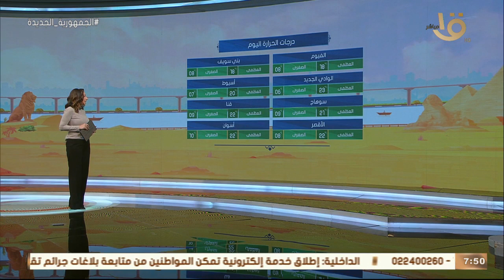صباح الخير يا مصر | بيان بدرجات الحرارة المتوقعة اليوم على أغلب محافظات الجمهورية